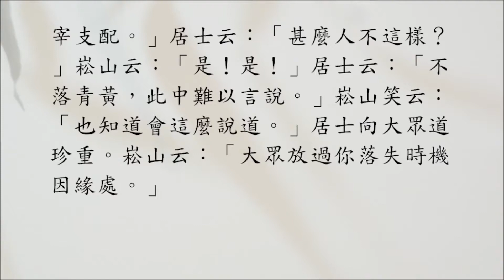【禪宗公案】0768則：龐蘊不落（崧山青黃）。「黃葉即去，青葉即留。」「不落青黃，又作麼生？」